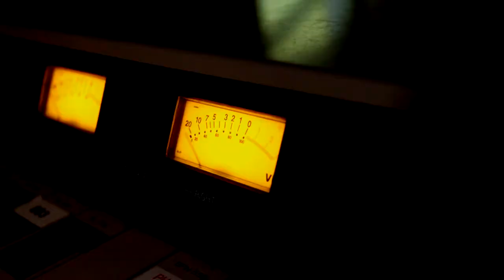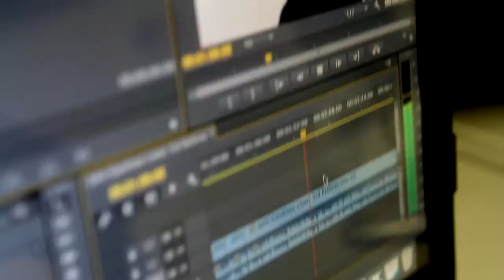NESN Next Producer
NESN is launching an innovative new series called "NESN Next Producer," which showcases New England college filmmakers, their vision and their stories. Part Shark Tank, part America’s Got Talent, students created short sports films with the hope of winning $20,000 and a job opportunity at NESN. The seven-episode series will air Mondays following Red Sox postgame coverage, premiering April 6.